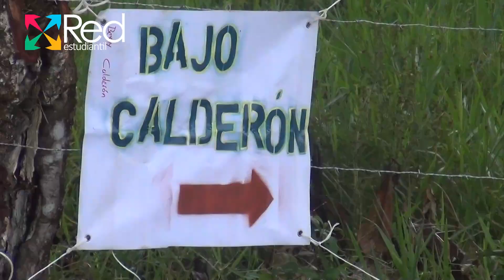Enduro Buenos Aires 2023 | Aventura Endurera en la Zona Sur de Costa Rica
¡Embárcate en una emocionante travesía con el video del Enduro Buenos Aires 2023! Este domingo 10 de diciembre de 2023, Buenos Aires, un rincón pintoresco de la Zona Sur de Costa Rica, fue el escenario para una jornada llena de adrenalina y desafíos endureros.

La ruta, que abarcó alrededor de 100 kilómetros, llevó a los valientes endureros a través de trillos icónicos como Cerro Pelón, Bajo Calderón, Cola de Pato y muchos otros que son recordados con cariño por la comunidad endurera. La naturaleza desafiante de estos terrenos puso a prueba las habilidades y la resistencia de los participantes.

Después de la intensa competencia, los endureros fueron recibidos con una celebración comunitaria, donde disfrutaron de deliciosa carne asada, refrescos, bebidas espirituosas y más. Las risas y la camaradería llenaron el aire mientras compartían historias de los desafíos superados en la ruta.

El evento culminó con rifas emocionantes y un almuerzo que reunió a la comunidad endurera para celebrar una jornada inolvidable de pasión por las dos ruedas.

Música
Título: Brake Dust
Artista: Trout Recording